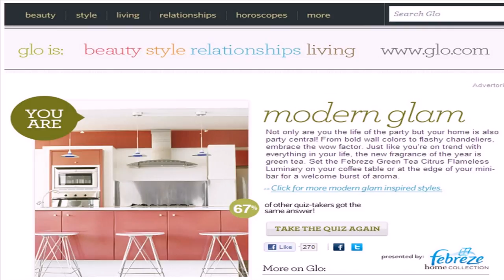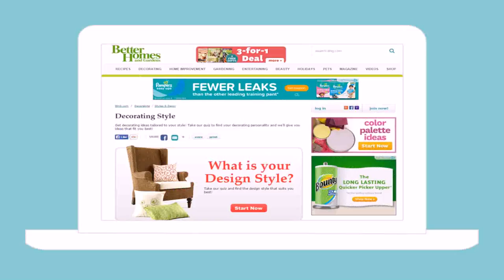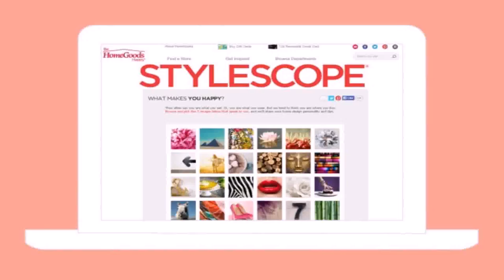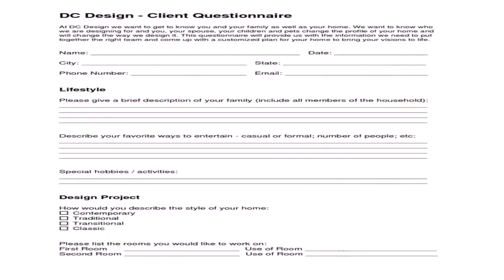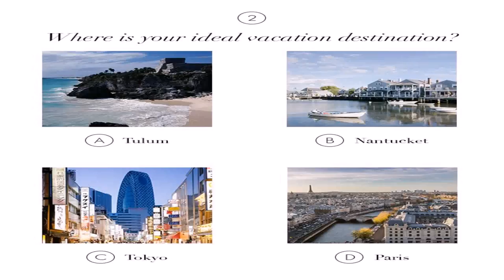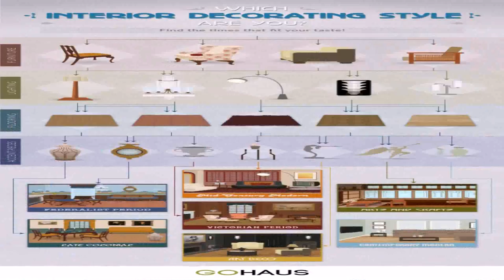House Decorating Styles Quiz (see description) (see description)